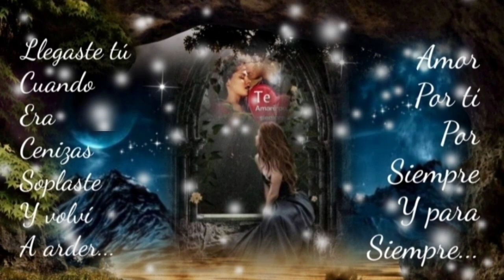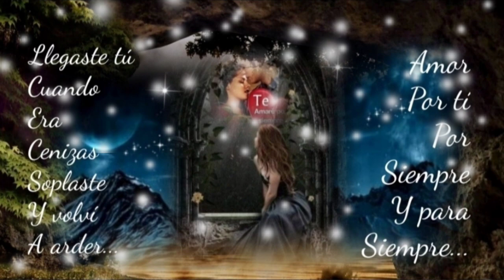TE AMO AUNQUE PRESENTE NO ESTÉS EN LA DISTANCIA TE SIENTO FIEL - LOS YONIC'S (serge djbcmx)